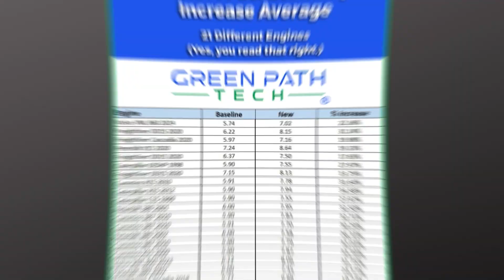Lithium wars?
China controls 60% plus of the process Lithium in the world.
OR should I say, DID control.

A great example of the impacts of Supply Chains and Sustainability.

Sus~News

Do you want to reduce your fuel spend by 10% to 23% net cost savings? Here are some of the things happening on that front:

✅ Measured case studies show an average 26.39% fuel economy gain
✅ Money back guarantee pilot program to experience the results
✅ 6-in-1 green fuel technology, support, and engineering analysis included
✅ Burn fuel more completely, reduce emissions, and reduce repairs
✅ Over 70,000,000 gallons of fuel treated
✅ EPA-certified products compliant with Magnuson Moss Warranty Act

Peace,
Michael Vincent
EVP - Green Path Tech